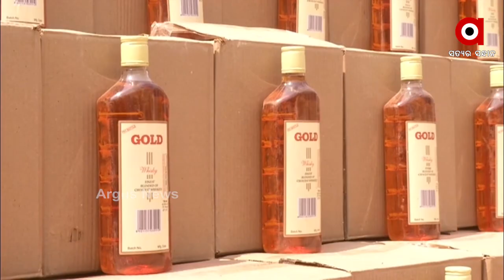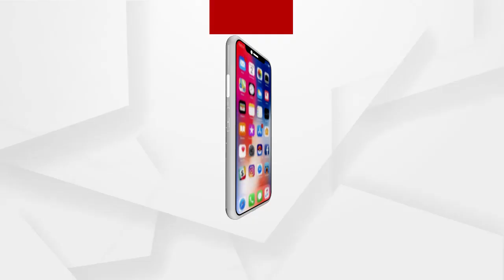ବଡ଼ ହୋଟେଲ କି ବାରରେ ମଦ୍ୟପାନ କରୁଛନ୍ତି କି ? ସାବଧାନ...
କଟକ ପରେ ରାଉରକେଲା ରେ ସାମ୍ନା କୁ ଆସିଲା ନକଲି ବିଦେଶୀ ମଦ କାରଖାନା । ଝାରଖଣ୍ଡ କୁ କଞ୍ଚା ମାଲ ଆଣି ଓଡିଶାର ଲେବୁଲ ଲଗେଇ ବିକ୍ରି କରୁଥିଲେ ନକଲି ମଦ । ରାଉରକେଲାରେ ଏଭଳି ଏକ ନକଲି ମଦ କାରଖାନା କୁ ଠାବ କରିଛି ରାଉରକେଲା ଅବକାରୀ ବିଭାଗ.